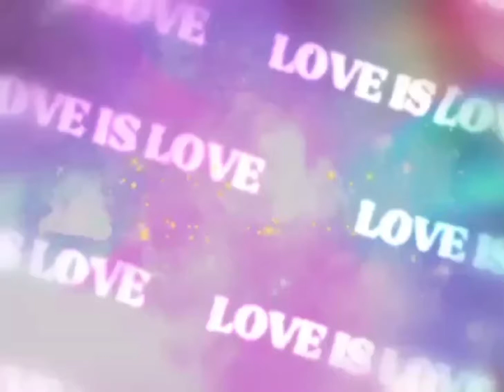My 7th birthday celebration @nueva ecija🌺❤️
Welcome to our vlog it’s me azea and mommy jeany 😘❣️